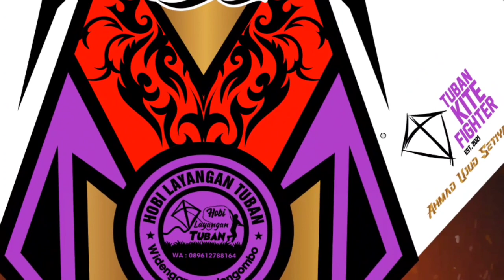Desain Layangan Sukhoi Super Predators Cuspid by Hobi Layangan Tuban Motif 5 warna